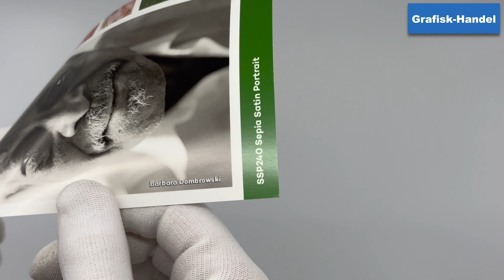Tecco SSP240 Sepia Satin Portrait